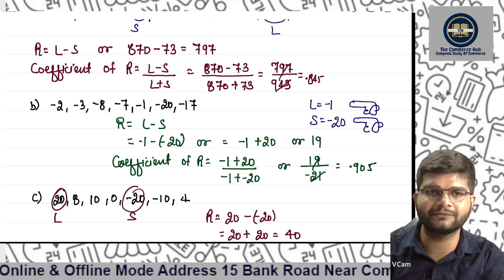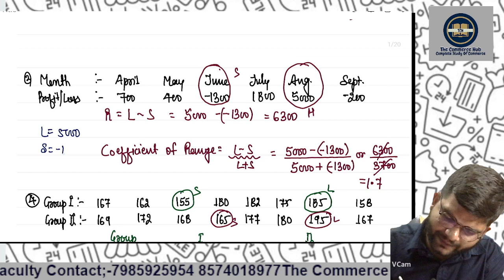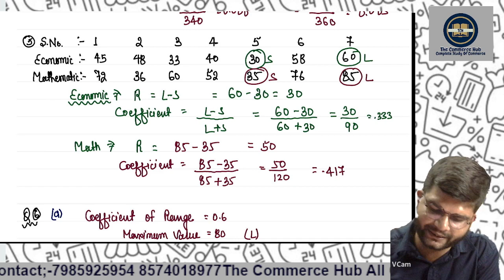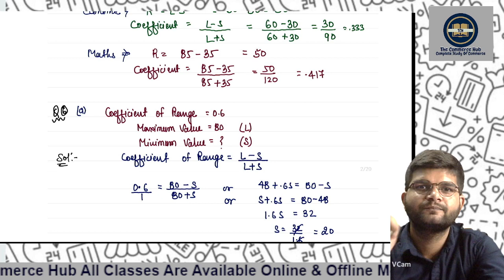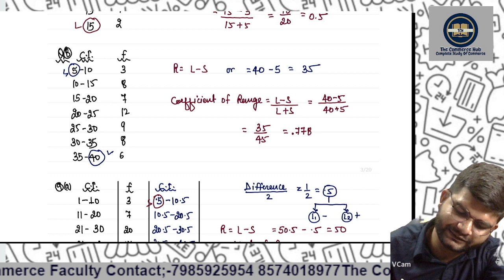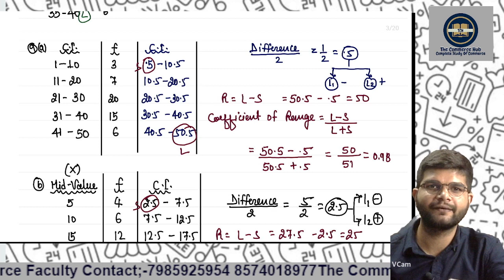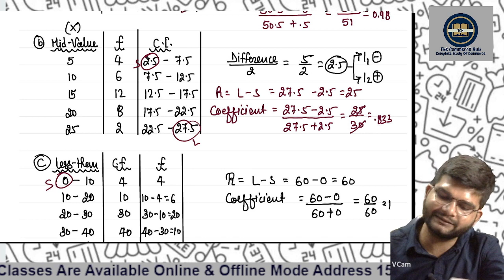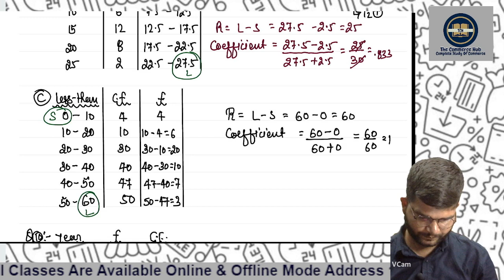BUSINESS STATISTICS| DISPERSION | RANGE |B.com | BA | KG Gupta | Solution -1 to 9 | By Shivam Sir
𝑩.𝑪𝒐𝒎 𝑰, 𝑰𝑰,𝑰𝑰
#11&12
The_Commerce_Hub in Praygraj.
     𝙁𝙤𝙧 𝙖𝙣𝙮 𝙦𝙪𝙚𝙧𝙮   :
🌐    𝘼𝙙𝙙𝙧𝙚𝙨𝙨:-15 Bank Road, Near Commerce Faculty Allahabad University,_Old Katra    Prayagraj